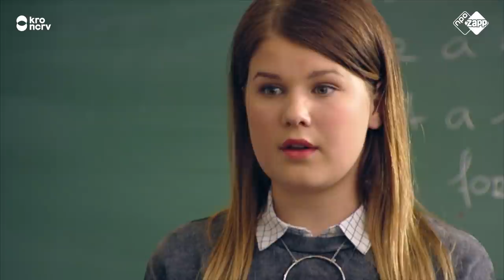HOOGTEPUNTEN CARO 😀 | SpangaS afscheid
Omdat Caro naar Parijs gaat verhuizen voor haar modellen carrière, moest zij nu toch echt afscheid nemen van het Spangalis en haar vrienden. Ga jij Caro ook zo missen? Caro heeft heel veel meegemaakt op het Spangalis, daarom een speciale afscheidsvideo met alle hoogtepunten van Caro. Wat is jouw favoriete moment van Caro?

Elke schooldag is er een nieuwe SpangaS aflevering te zien op NPO Zapp om 18.15 uur.

Nog meer SpangaS?!
Wil je niks missen van SpangaS? Check dan zeker alle social media en natuurlijk ook de SpangaS website!